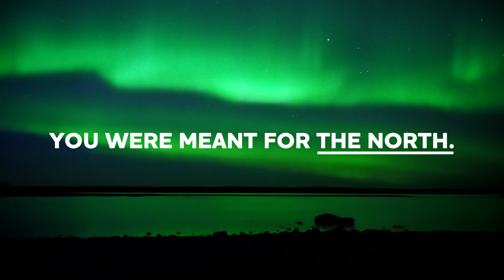Become a power electrician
Evangeline is a Power Electrician Trainee who works for Manitoba Hydro in Gillam. Hear Evangeline's story and learn why she loves her work, how she got here, and the opportunities her training offers.